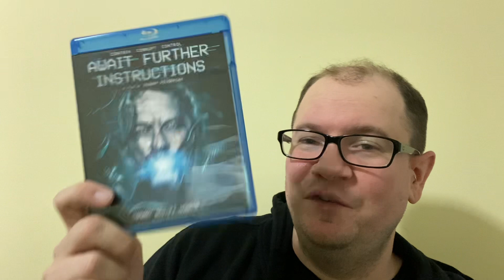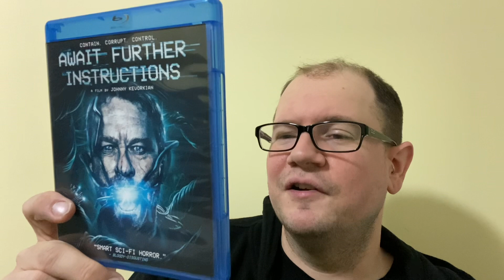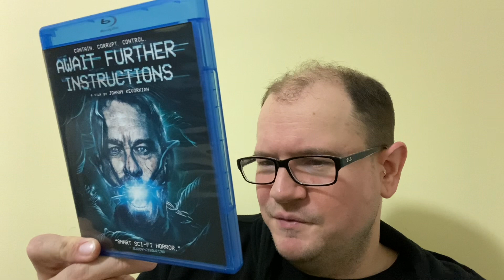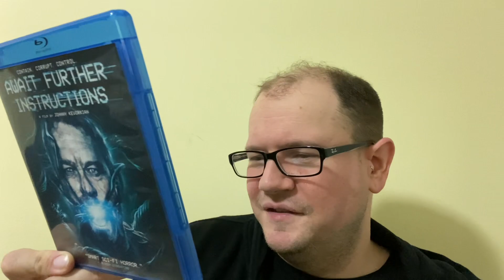My Christmas Horror Challenge: Day 12 - Await Further Instructions (2018) 12/6/2022